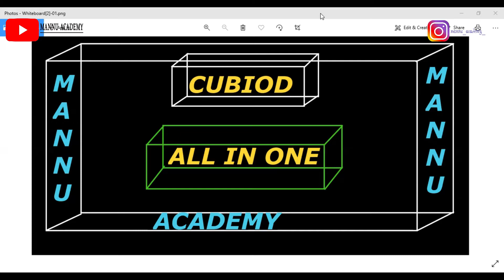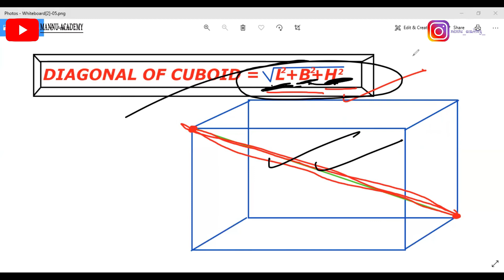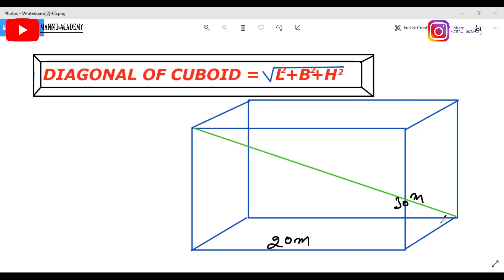Surface Area And Volume Of Cuboid |class7th | class 8th | class 9th | class 10th By Mannu Kumar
Surface Area And Volume Of Cuboid |class7th | class 8th | class 9th | class 10th By Mannu Kumar Math
NEXT LECTURE COMMING SOON  .